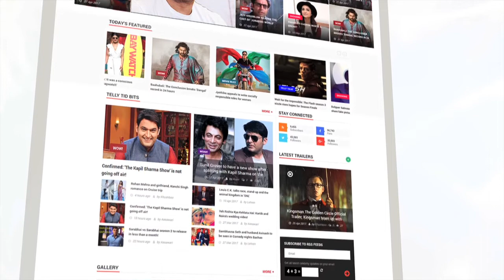Bigg Boss 12: Karanvir Bohra Gets Nominated And Jailed Along With Romil And Nirmal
Last Night was quite dramatic in the Bigg Boss house as it got divided due to captaincy task. The preview of tonight's episode is the biggest twist in the tale with Karanvir Bohra, Somi Khan and Nirmal Singh shockingly making it to the next week's nominations. To know more watch the video.